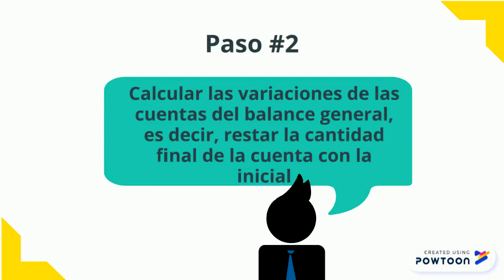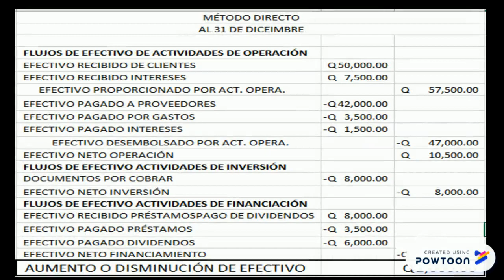Estado de flujo de efectivo - Guillermo Carbonell - Universidad Rafael Landivar